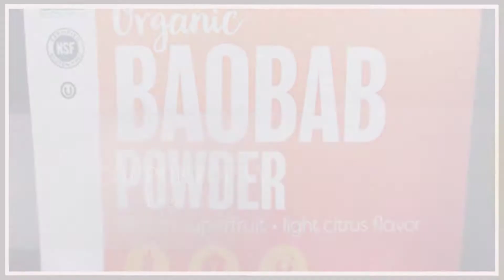BetterBody Foods - Coupontopay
BetterBody Foods (BBF) believes making better food choices lead to a happy and healthy life. In line with this theory, this store provides the best organic and natural foods for cooking, baking, health, and wellness.
BetterBody Foods Founder and CEO Stephen Richards always loved to cook. Coming from a family of diabetics, he is always looking for better ways to manage his diet and health. He understood that better foods make better bodies. Stephen developed his brand of agave nectar and began selling it to small local retailers. As a result, BetterBody Foods was born. BetterBody Foods range from superfoods like Chia and Quinoa to PB Fit, a delicious, low-fat powdered peanut butter. The products they offer include superfood, ancient grains, coconut, pure oils, baking essentials, and sweeteners.